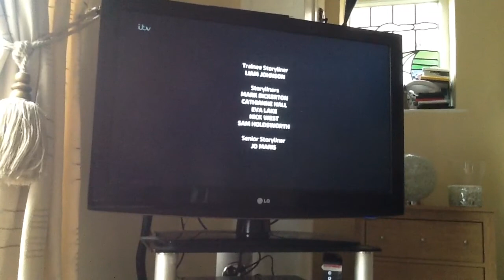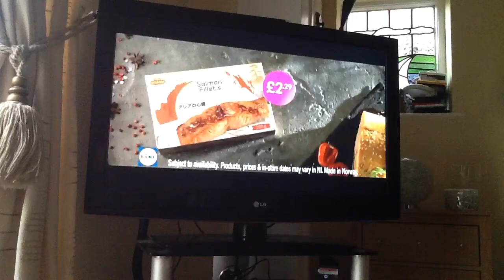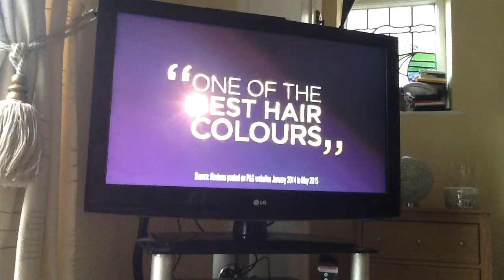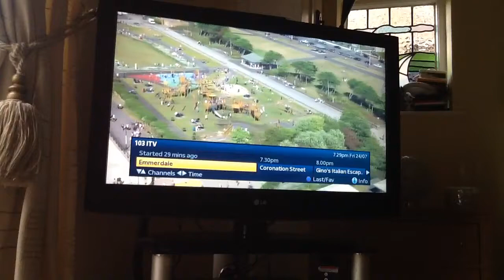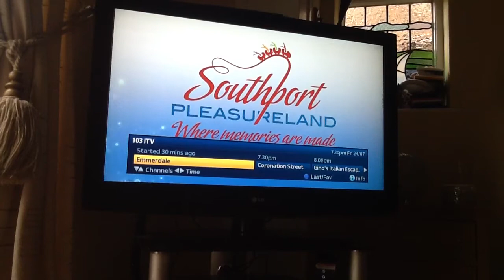ITV Granada Adverts | Fri 24|7|2015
ITV BBQ Champ
ITV Pink & Purple Logo
Lidl
ITV Encore: Jordskott
Sure
Nice N Easy
Oak Furniture Land
Southport
Blackpool Zoo
Southport Pleasure Land
Kellogg's Special K
ITV Emmerdale
ITV Beach Horses Ident